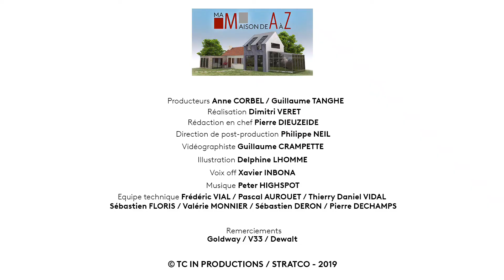Rénover une terrasse en bois - Ma Maison de A à Z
Pour rénover votre terrasse en bois, remplacez les lames trop abîmées puis traitez la avec une lasure ou un saturateur.